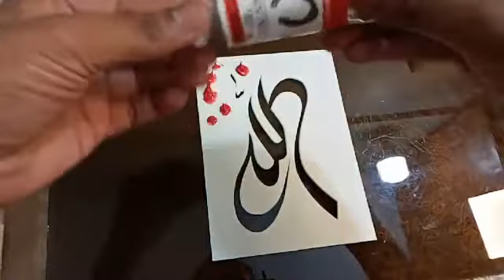How To Learn Cutting Mount-Sheet | Calligraphy | Abstract Art Work | Simple & Easy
Hey Guys!! Today I am sharing how to Improve your Calligraphy skills.. I hope you would get some tips and ideas.